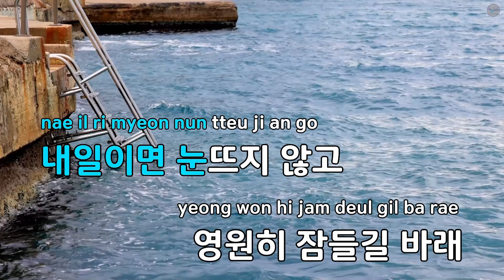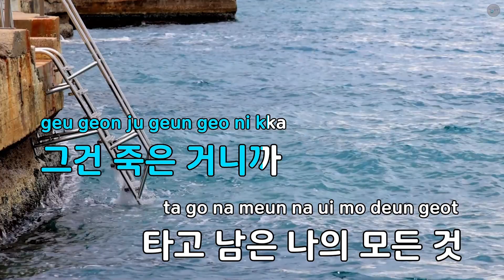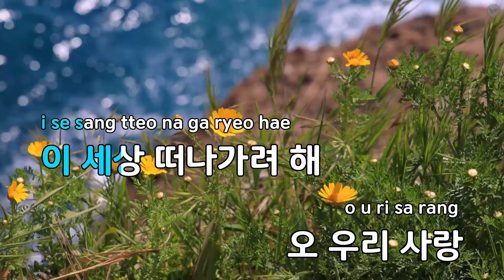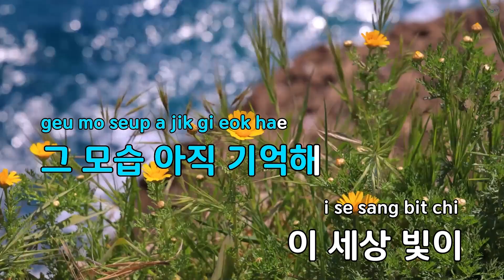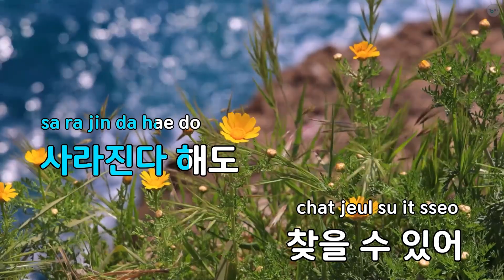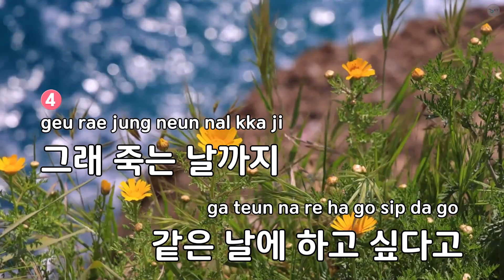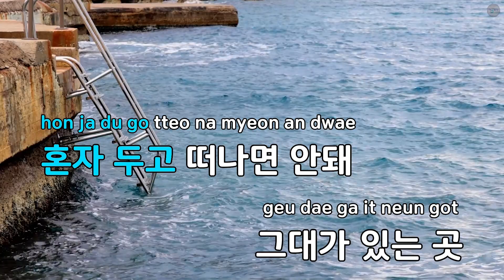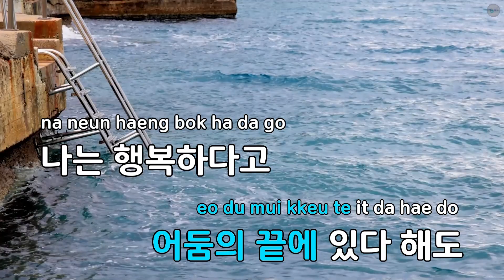[고음질 MR] 진혼 - 야다 (KY.6711) / KY Karaoke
★ 곡 정보 ★
번호 : 6711
제목 : 진혼
가수 : 야다
작사 : 하해룡
작곡 : 고성진

Copyrightⓒkeumyoung